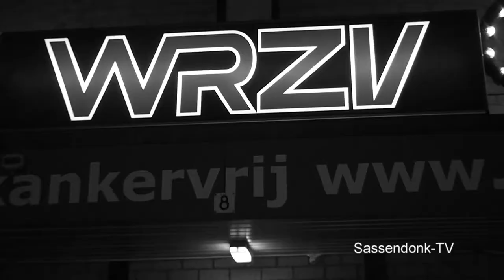Afl 10 - CV Net ehm Anders - Dwarsliggers avond - 2017